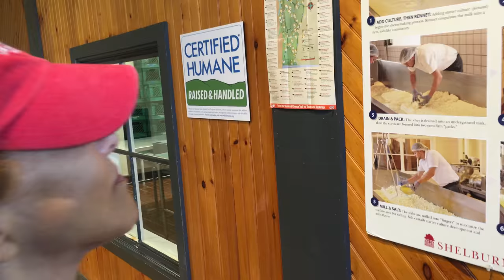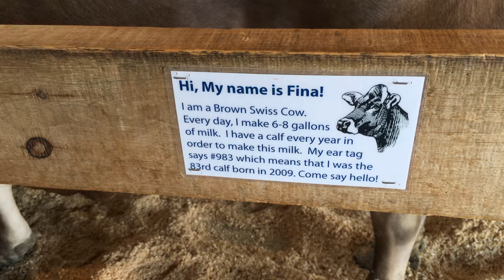Shelburne 2016 4K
Alex and Marjorie head up to Vermont.  This was shot completely with a iPhone 6s Plus in 4K.